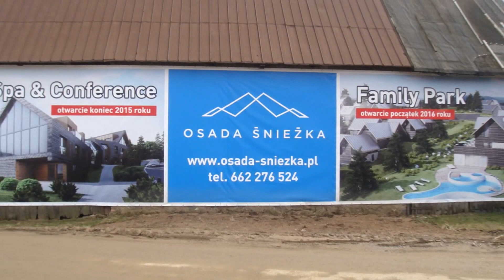Osada Śnieżka Łomnica k.Karpacza